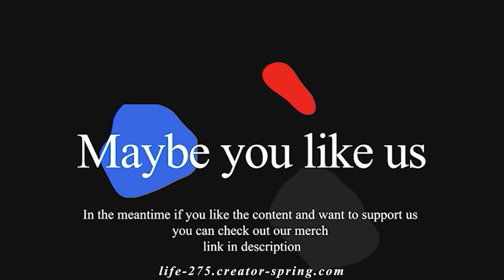How to get your refund in Google Stadia?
After google decided to shut down it's cloud gaming service Stadia.In this video we will tell how you can get your refund in Google Stadia and what exactly will be refunded and when?